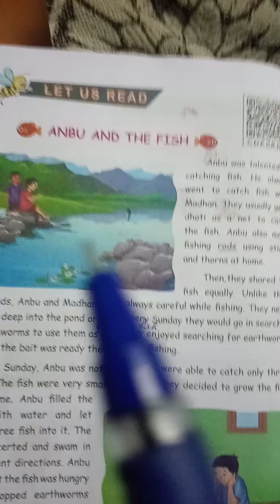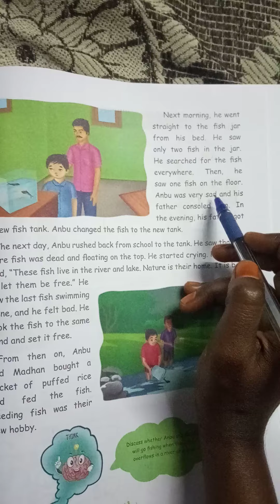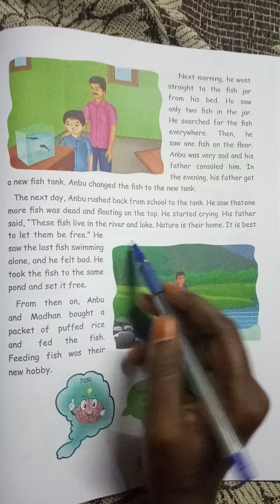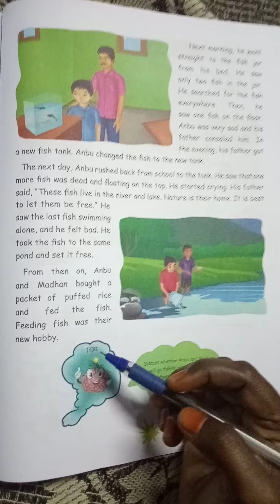4th Std English Anbu and The Fish (Part - II)